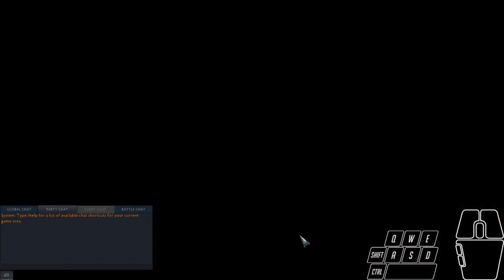Total War: Arena 2019.01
More archive footage of Total War: Arena! Played by Lord Commander Guts along with KardinalSyn, mouth1212, Selynk, Storms_End, ElbowSanchez, ImmobileFawn6, and Takeloot.